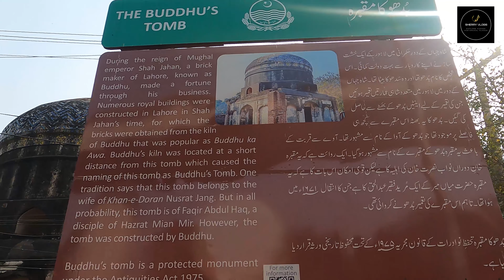Buddhu's Tomb (BUDDHU KA AWA) GT ROAD LAHORE SHERRY VLOGS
Location
The tomb is located alongside the Grand Trunk Road, east of the Walled City of Lahore. The tomb is situated across the GT Road from the University of Engineering and Technology.

History
The tomb was built around 1641,[3] and is traditionally ascribed to be the tomb of Buddhu, son of Suddhu - a local brick maker who supplied bricks for several royal buildings in Lahore during the Shah Jahan period.[1] Historical record suggests that the tomb was actually built for the wife of Khan-e-Dauran Bahadur Nusrat Jang - an amir of the Mughal royal court.[1] The amir was himself was later buried in it following his death in 1643.[1]

In keeping with Mughal funerary tradition, the tomb was likely located in a garden which no longer survives.[4] The site was used by Prince Sher Singh as his army's headquarters during his invasion of Lahore.[5]

Architecture

Some of the tomb's exterior tile-work survives
The base level of the tomb is square shaped, and has an doorway in each side.[6] Each doorway is flanked by a small recessed arch. Atop the base is an octagonal layer upon which the tomb's prominent dome is placed,[6] measuring 32 feet in diameter.[7]

The tomb is decorated with glazed blue and yellow tile-work, laid primarily in floral designs.[6] The tomb's dome is decorated with blue tile-work in a chevron pattern.[6]

Associated legend
The tomb has traditionally be ascribed to be the brick-kiln of Buddhu. Buddhu's servants are said to have refused Abdul Haq, a disciple of Mian Mir, from warming himself at the brick kiln.[1] Haq cursed the kiln, leading to its eventual decline.[1] Buddhu was forced to atone for his sin, but the insult was considered so great that the kiln remained out of service thereafter.[1]

A Sikh version of the legend asserts that Buddhu had refused to feed Bhai Kamliya, and was later cursed by him until Buddhu was able to repent to Guru Arjan before his business was restored.[2] Sikhs assert that the tomb was actually built as part of a gurdwara.[2]

Conservation
The site is protected by the Antiquities Act 1975.[2] The site was partially restored in 2014 by Dr. Abdul Rehman, with support from an alumni fund for Fulbright scholars, and The United States Educational Foundation in Pakistan.[8][9]

Impact of Metro construction
The monument is situated along the planned route of the Orange Line of the Lahore Metro. Heritage campaigners submitted a petition to the Lahore High Court as the planned metro line will pass close to Buddhu's Tomb, the Shalimar Gardens, and nine other sites in the city in violation of the Punjab Special Premises Ordinance, 1985 and Antiquity Act, 1975.[10]